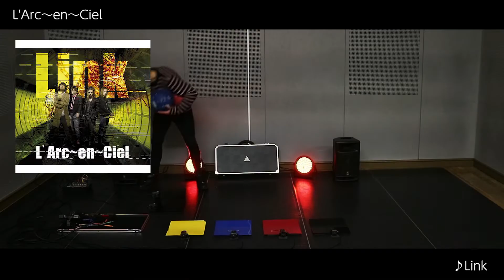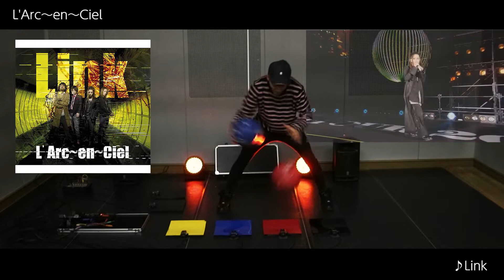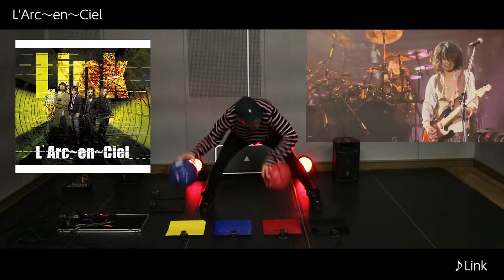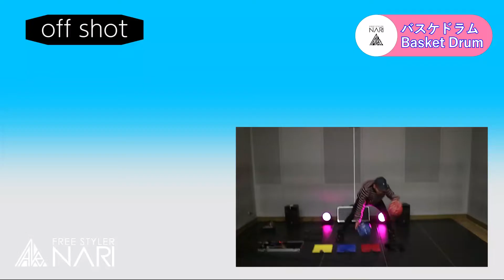【神曲】L'ARC-EN-CIEL "Link"をバスケドラムで叩いてみた！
今回のバスケドラムは
L'ARC-EN-CIELのLinkを叩いてみまた！

ラルクは本当にカッコいいバンドですよね

今回はライブ映像に合わせて叩いてみました！

バスケでドラムを叩く装置を自身で作成

世界初バスケでドラムを叩く男

FreestylerNARI